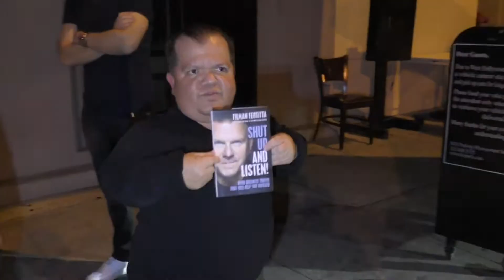Donny Davis with Jeff Beacher promotes a book outside Craigs restaurant in West Hollywood